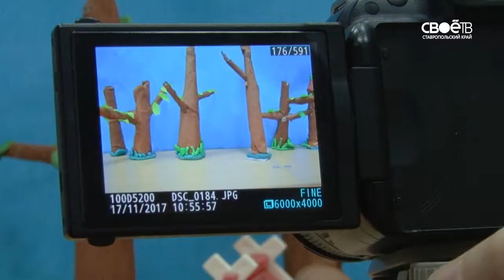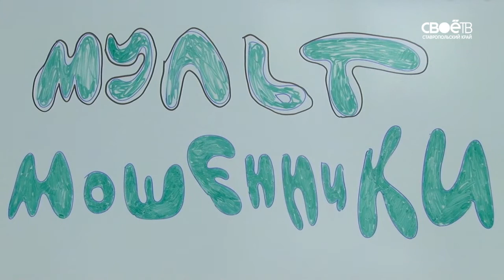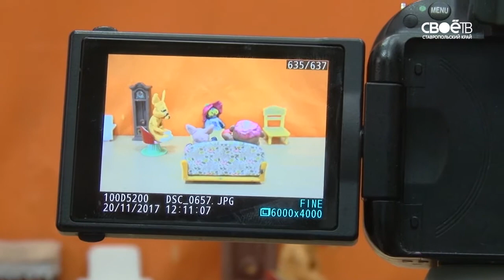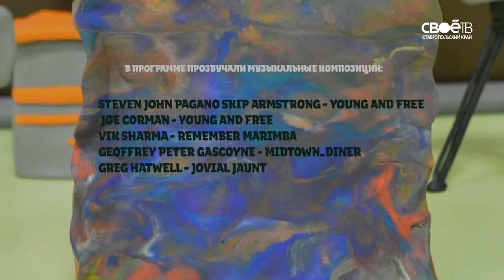Лёпа выпуск 84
покадровая анимация ждёт вас в этом выпуске, друзья! Кадр за кадром, шелчок за щелчком, и в результате готов мультфильм, который вы сможете увидеть в конце выпуска!